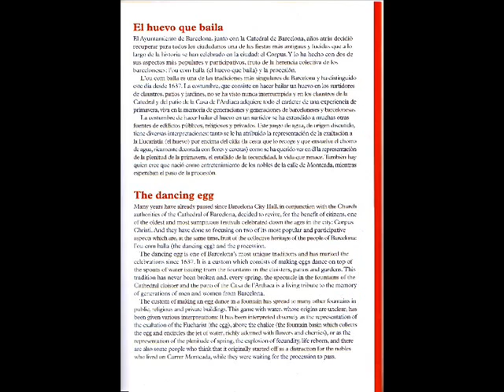L'OU COM BALLA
Gravació feta el 24 maig de 2008